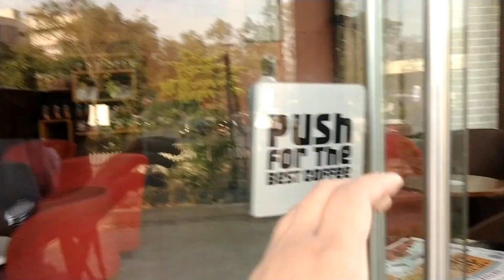Vanilla Latte @CCD- WordPlay-Gossips 'bout Education-Politics & much more! | Flawmazing Vlog-29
Hey Peeps,